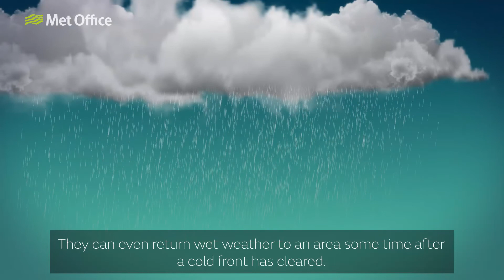What is a waving weather front?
A waving front (or frontal wave) is a disturbance that runs along a cold front and slows its clearance, often bringing a longer period of wet weather, and sometimes a brand new area of low pressure.